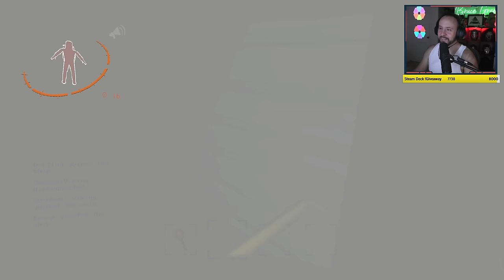Lethal Company HUGE Lobby w/Sark, Nanners, Gassy, ZeRoyalViking, Diction, NFEN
The biggest lobby is the best lobby.